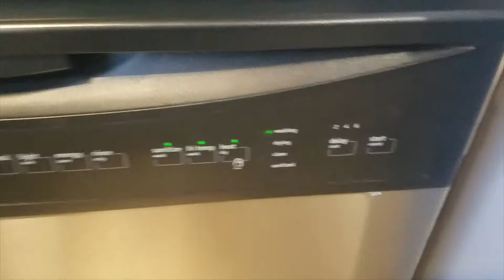Ep 55 - Daddy/Sadie Weekend!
Whilst Mommy & Pia are in Houston for a dance competition, Sadie & I are making the most of our time at home! Join us!! As always, thanx for watching! The Bell... Y'all know what to do!!! :)

             Josh Woodward - Little Tomcat